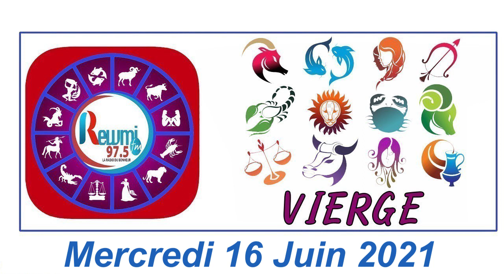Horoscope & Astro du Jour: Anna Thiaw - Jean Fall 16 Juin 2021 Fr